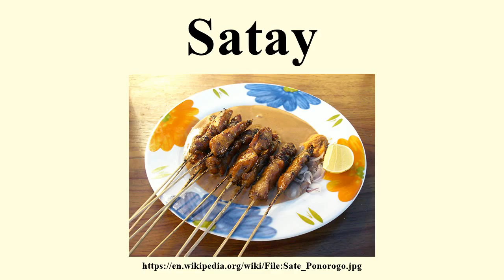Satay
Image-Copyright-Info
Author-Info:   Gunawan Kartapranata

Image-Copyright-Info